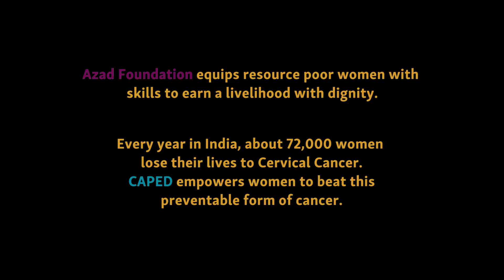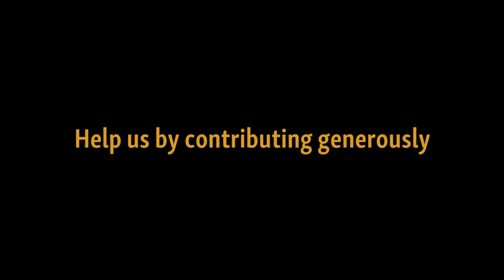Queen of Rock - a musical to change reality!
Ritu Rae Chandra presents the “Queen of Rock”, a theatrical performance inspired by the legendary British band ‘Queen’.She supports the work and cause of Azad Foundation and CAPED, to attract more consideration towards the self-reliance of women, especially amongst the economically deprived. She gives this issue a 3-D effect, involving the mix of singing, acting and dancing in an enthralling way. With the ‘Queen of Rock’ the aim is to raise awareness and support for a vital cause in an artistic way. When artists and social innovators collaborate for a great cause, amazing things happen.

Queen of Rock

The musical is about how the real world has transformed into a virtual world, where everyone is the same- they think the same, act the same and dress the same. A simple story about a group of Bohemians who struggle to restore the free exchange of thought, fashion and live music in the era of uniformity!  It is a repetitive world that we can relate to, because aren’t we all set in a similar environment, which is similarly monotonous in its societal norms,and really hard to break away from?

Ritu Rae Chandra, the scriptwriter, producer as well as the director of this show, brings with her 20 years of theatre experience. Throughout her career she has been sharing her talent to make our society better. Now, once again, she is producing and directing the “Queen of Rock” to support and raise funds forAzad Foundation and CAPED.

Azad Foundation and its partner Sakha Consulting Wings Pvt. Ltd. have been enabling marginalized women to become fearless professional drivers through the “Women on Wheels’ programme since 2008. Azad provides transformational capacity building to underprivileged women, with more than 1600 women enabled to become professional drivers to date. Azad’s partner, Sakha, helps provide employment to these women in Delhi and other cities,while providing safe and reliable transportation services to other women. Azad Foundation will use the resources raised to reach out and train more women to earn a non-traditional livelihood with dignity.

Cervical Cancer, being the only 100% preventable cancer among women is also the largest killer within women’s cancers in the country. CAPED aims to identify and create different arenas to spread awareness and knowledge among women and empower them to take action regarding their own health. The Trust organizes Awareness Workshops, Screening Camps and Events. CAPED will utilize the funds raised to educate the women living in the peripheral towns and cities in India about their health, particularly on cancer prevention.

How can YOU be a part of this?

You are the co-creators of this incredible theatrical experience. You are the people who care.And we cannot make it without your help.To achieve what we have set for, we need financial support. Your contribution will enable the ‘Queen of Rock’ musical to take place and raise the much-required funds to enable women to thrive. Please, pitch in towards the production cost of this remarkable event. Tell your artist friends, your companions and rope in many more to support this cause. Let’s all come together to create a world, where we can rely on and learn from each other.

“You can help the production get off the ground to help the women to help themselves!”

Contribute and spread the word - flood your social media with information about this campaign! Get your friends and family to also support you in your contribution towards this cause. Help us make the ‘Queen of Rock’ come alive for the Delhi audiences and for the women who want to create a better life for themselves.